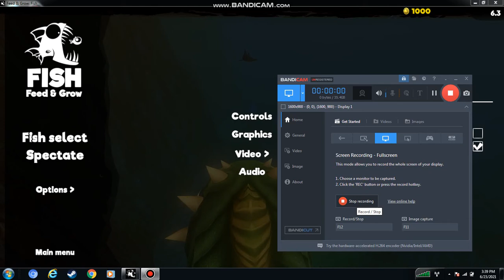KING BIBOS KILLS HAMMERHEAD SHARKS FOR REVENGE!!!!!!/Fish:feed and grow pt 7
I'm going to play a creature in pt 8 that's gonna make Scarlet Ash happy
Note: Idk if i'm gonna make more bibos videos maybe in the future.